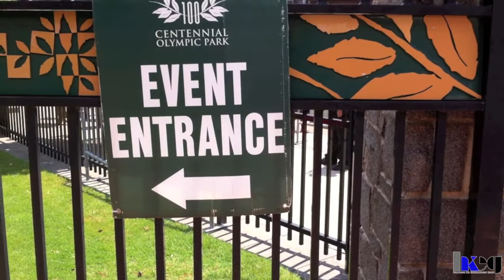"Special Education" - Goodie Mob Live @ Centennial Olympic Park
Dirty South Hip Hop pioneers, Goodie Mob, performing their single, "Special Education," from their upcoming album, "Age Against The Machine," live at Hot 107.9 ATL's Birthday Bash 18 Block Party at Centennial Olympic Park (June 15, 2013).

We have more and will be presenting more EXCLUSIVE live footage of ATL's premier Indy talent.

Hollywood Kid Entertainment Group, LLC